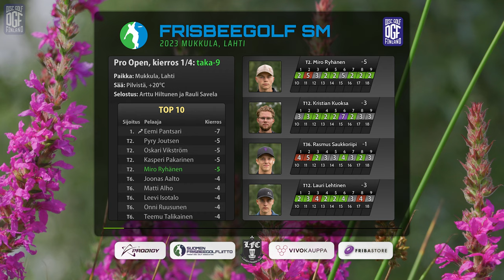Frisbeegolf SM 2023 K1T9 | Lauri Lehtinen, Kristian Kuoksa, Miro Ryhänen, Rasmus Saukkoriipi | 4K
Frisbeegolfin 2023 Suomenmestaruuskilpailujen 1. kierroksen takaysi. Mukkula Discgolfpark, Lahti. Pelattu 3.8.2023.

Yhteistyökumppanien näkyvyydessä oli käynyt moka, joten videot julkaistiin uudelleen.

00:00 Intro
01:05 Pelaajat ja top-listat
02:06 Väylä 10
05:47 Väylä 11
10:10 Väylä 12
14:19 Väylä 13
18:24 Väylä 14
23:15 Väylä 15
28:34 Väylä 16
32:49 Väylä 17
35:42 Kiitokset Patroneille ja kiekkoarvonta
36:24 Väylä 18
39:10 Pelaajat ja top-listat
40:12 Tekijät

Jokaisella kierroksella arvotaan Patronien kesken yksi Disc Golf Finlandin nimikkokiekko. Arvonta löytyy kunkin kierroksen väylän 17 lopussa. Arvontaan osallistuvat automaattisesti Disc Golf Finlandin kaikki aktiiviset Patronit. Voittajille annetaan viikko aikaa nähdä arvonta itse, jonka jälkeen otamme yhteyttä Patreonin kautta. Sama henkilö ei voi voittaa kahta kertaa saman osakilpailun aikana. Postitus vain Suomeen. Kiekkoja voi myös ostaa Powergripin verkkokaupasta

Drone-pilotti: Henri Christensen
Ohjelmointi: Jani Askolin
Reaktiokamera: Jurian Törnroth
Korikamera ja videoeditointi: Sampsa Villman
Valokuvat: Ilja Balabin, Sampsa Villman ja Jurian Törnroth